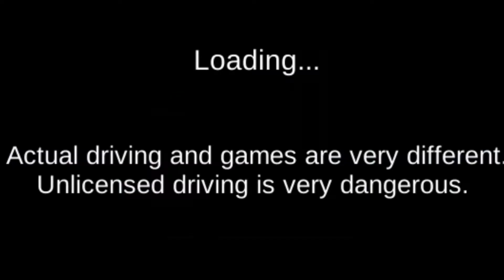3d Driving Class Ferrari | 3d driving class unlock cars Ferrari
3d Driving Class Ferrari | 3d driving class Bugatti bolide gameplay| 3d driving class Ferrari unlock
3d driving class unlock cars Ferrari
3d driving class course test | 3d driving class how to unlock course test|3d driving Class

3d driving class course test right angle parking
3d driving class course test intersection
how to unlock Ferrari in 3d driving class
how to unlock Ferrari Car in 3d driving class
how to unlock Ferrari fxx k in 3d driving class
how to unlock Ferrari fxx in 3d driving class
how to get Ferrari in 3d driving class
how to get Ferrari Car in 3d driving class
how to get Ferrari fxx k in 3d driving class
3d driving class unlock cars Ferrari fxx k
3d driving class how to unlock flying car

3d driving class bugatti bolide gift | 3d driving class new car bugatti bolide gameplay

3d Driving Class Bugatti bolide | 3d Driving Class Bugatti bolide Gift | 3d driving class new car

3d driving class unlock new Lamborghini car | 3d driving class Lamborghini gift | 3d driving class

3d driving class | 3d driving class new city gift | 3d driving class unlock cars | 3d driving game

3d driving class || 3d driving class gift unlock cars || car games 3D || 3d driving class new update

3d driving class new update || 3d driving class gift unlock cars ||  car simulator 2 || car game 3d

3d driving class new update || 3d car simulator - Android Gameplay || 3d driving  class | Gas station

3d driving class || #06 city gas station funny driving - Android Gameplay || car racing games

3d driving class || how to get police car in 3d driving class | #05 city gas station funny driving

How to get an orange supercar || 3d Driving class || New 🎁 Gift unlock car || car games 3D

how to get a new car in 3d driving class
how to get police car in 3d driving class
how to fly car in 3d driving class
3d driving class unlock cars lamborghini veneno

3D driving class  || #08 city gas station funny driving || car games 3D - Android Gameplay || games

3d car Simulator course test || 3d Driving class - #09 super car funny driving - Android gameplay

3d Driving class #03 car free drive | police check lisence || android game 3d Driving class gameplay.

3D driving class game new update - 05 new city gas station funny driving || best Android games.

3d driving class Simulator New update games #15 Cars Driving simulator - android gameplay

Cover Title

3d Driving class Simulator New update games #13 cars Driving simulator - android gameplay

3d driving class Simulator new update games #11 cars Driving Simulator - android gameplay

3d driving class Simulator new update bullet train vs garbage truck car driving - Android gameplay

3d Driving class Simulator New update super car gas station Android gameplay

3d driving class Simulator new update-06 gas station funny Driving car games 3d

3d car Driving simulator JCB vs Horse Truck android games 3d

3d Driving class Simulator- City car Driving Game - Android Gameplay

3D Driving class Simulator - city car driving Game - Android gameplay

3d Driving class simulator - City gas station funny driving Android Gameplay

3D driving class simulator city railway odi car driving Android Gameplay
3D City driving class Simulator 02 Bike oil collecting Game -  best Android gameplay

3d driving class simulator update  - 08 gas station funny driving Android gameplay

3D driving class update supercar #13 gas station funny Driving Car Games 3d

thank you so much guys for support